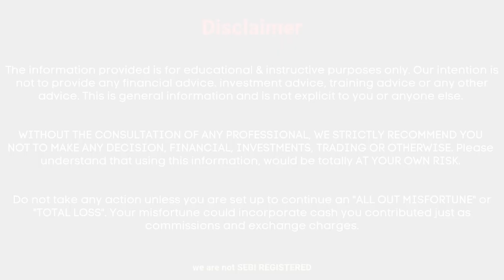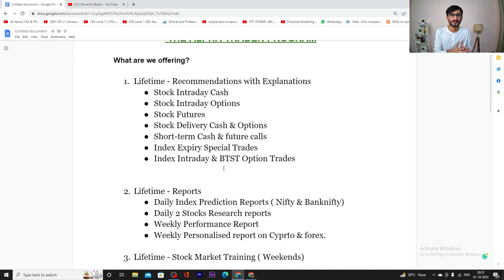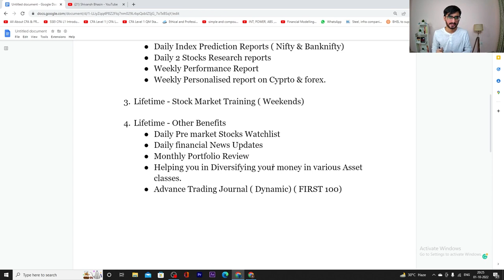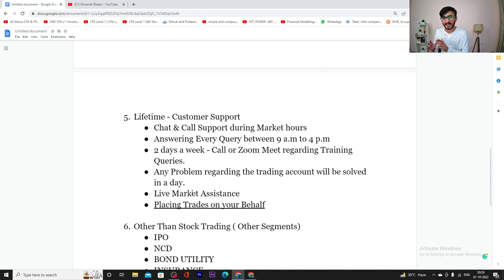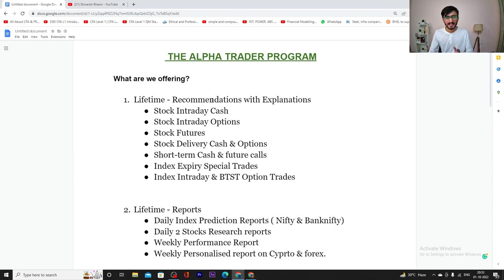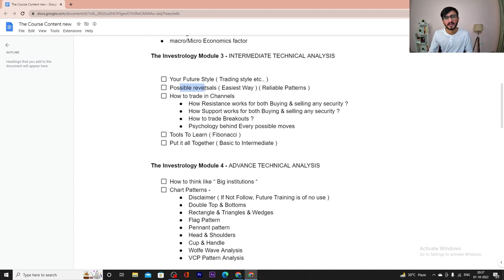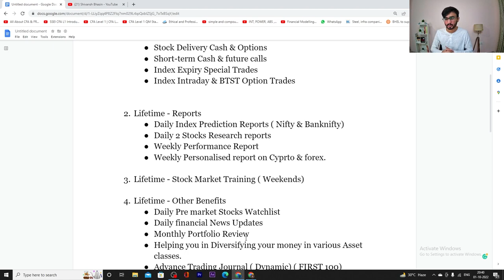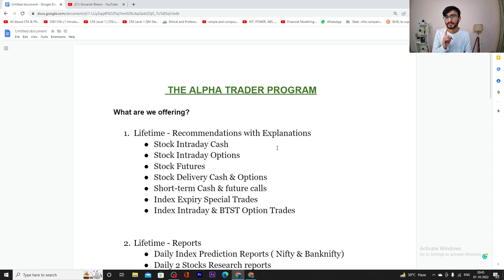FREE! One Stop Solution in Stock market | The Alpha trader program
Remember - We will send you personally the Account Opening Link on WhatsApp or by mail.